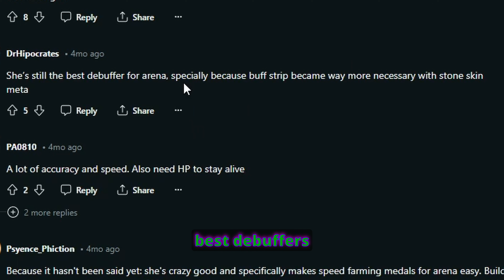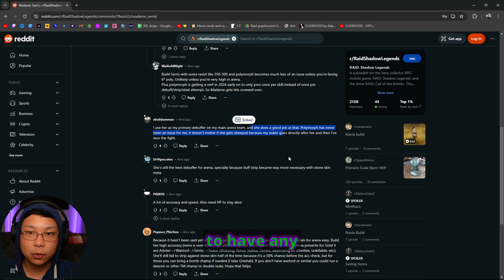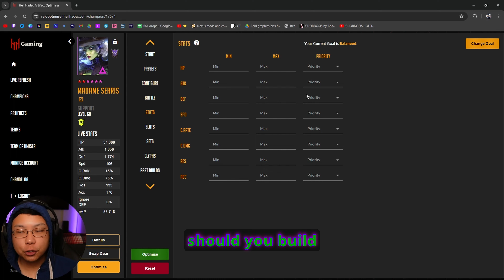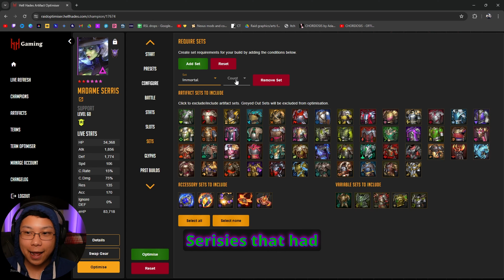How STRONG is Madame Serris? | Raid: Shadow Legends Champion Guide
No lie, she can still get it... like she can still lay it down... in arena...
* I was kindly informed that Sniper does not help her. Don't make my mistake.

TIMECODES
0:00 Madame Serris used to be god tier
0:28 Skills
1:00 True fear vs Fear
1:28 Wild Reddit comments about Serris
2:07 Masteries
3:03 Blessings (Post Heavencast nerf)
3:51 How to Build Madame Serries in 2025
5:05 Stats
5:20 How to use Serries. Classic Arena 1 using Serris, Armanz, Truna
6:05 Classic Arena 2 with Grand Oak Padraig
7:16 Classic Arena 3 Giving some love to Candraphon and Tormin
7:40 Live Arena
9:42 In dungeons AOE decrease defense is huge